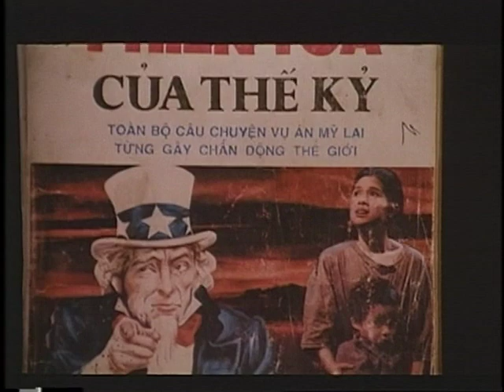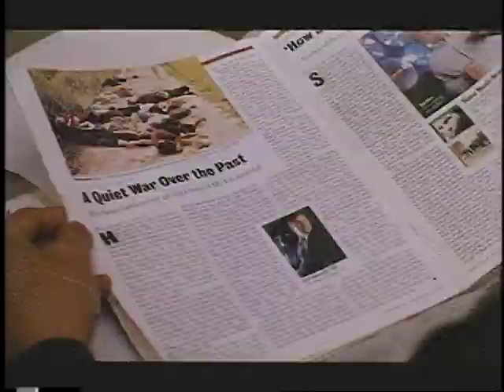The Sound of the Violin in MyLai - Part 2 of 3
The Sound of the Violin in My Lai (Vietnamese: Tiếng vĩ cầm ở Mỹ Lai) is a short film that examines the history and legacy of the My Lai massacre and the return of American soldiers Hugh Thompson and Larry Colburn to My Lai on the 30th anniversary of the event. The film was commissioned by the Vietnamese government. It garnered director Tran Van Thuy the Best Documentary Prize at the Asia Pacific Film Festival in year 2000. The violin referenced in the title is that of American Vietnam veteran and peace activist Roy "Mike" Boehm.